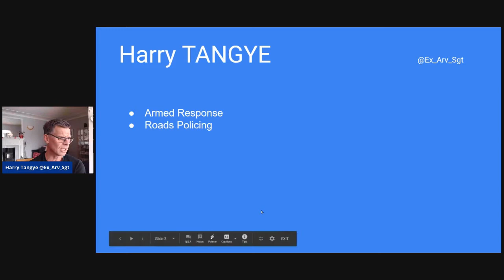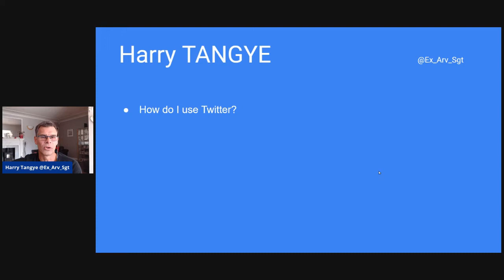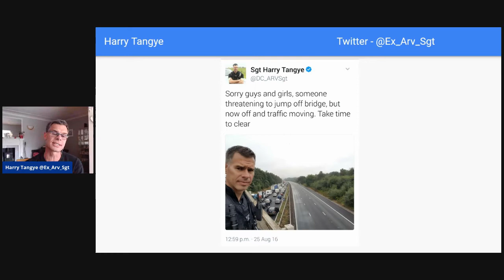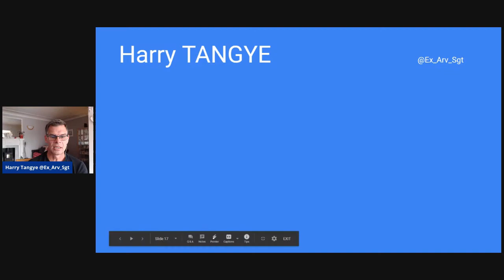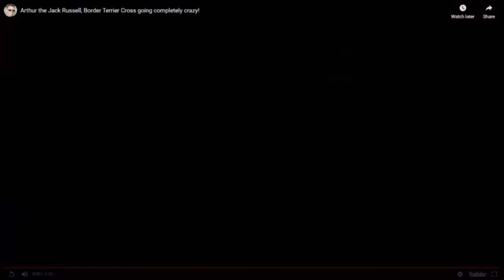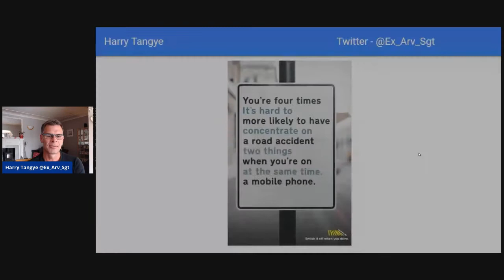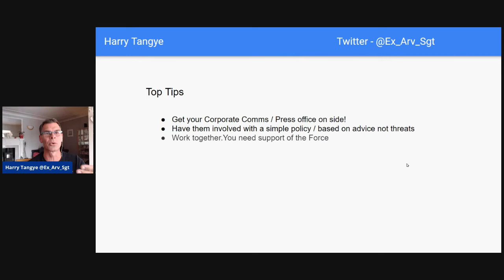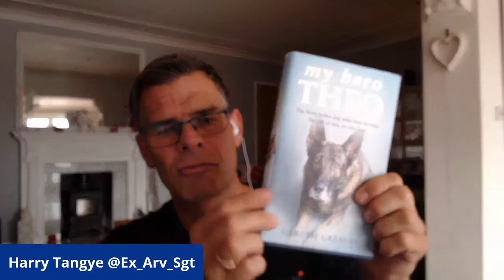FInn and Firearms Podcast. Why do Twitter and how to avoid trouble!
Here Harry talks about how decisions are made at a firearms incident and how and why he started Twitter, and indeed what he learned and how to avoid problems